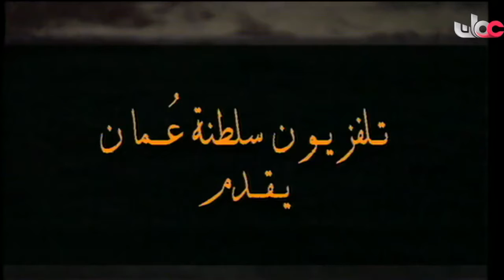مقدمـة المسلسل العماني قراءة في دفتر منسي